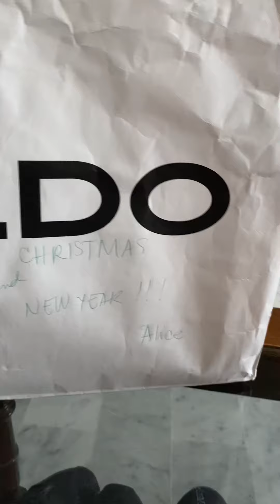UNBOXING MY ALDO PRESENT,MARAMING SALAMAT SIS ALICE!!!